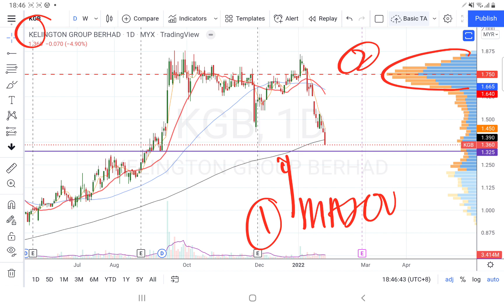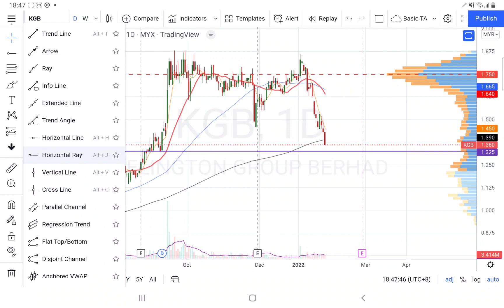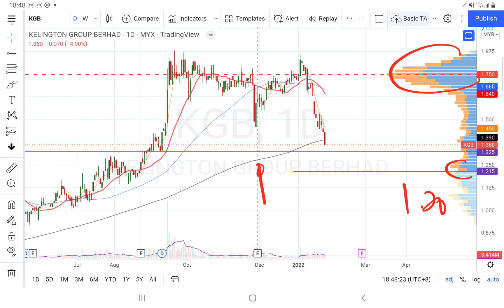25012022 KGB 跌破MA200, 弱势. YT Channel 会员问股. 盘后技术分析简评.